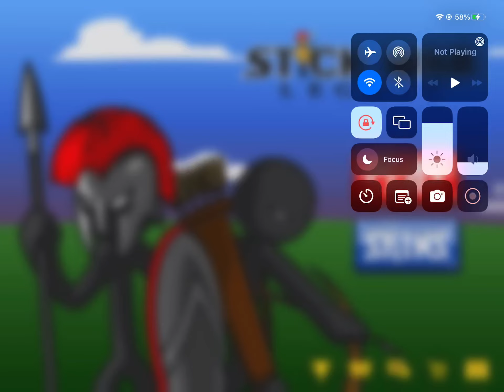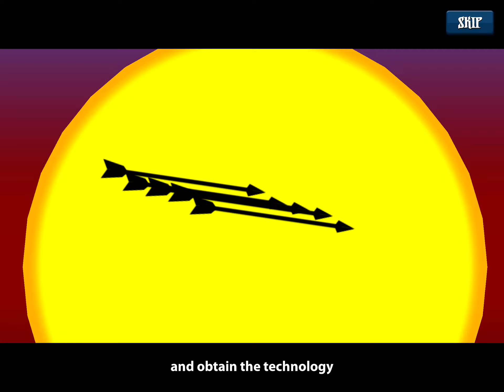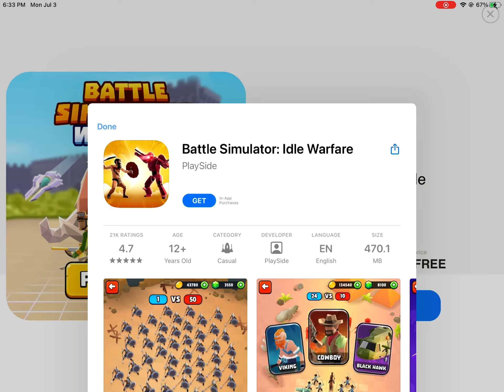Stick war (part 1)